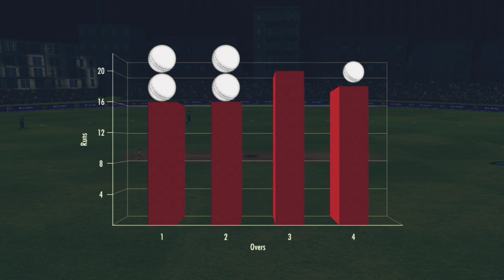INDIA W VS PAKISTAN W ASIAN T20 Match LIVE: देखिए,टॉस के बाद शुरू हुआ IND - PAK मैच,IND vs PAK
Note: this is not real cricket match it's game WCC3

IND W vs PAK W Asian T20 Live
cricket highlights
best cricket match highlights
old cricket match highlights
india women vs pakistan women cricket live
bolo cricket india vs pakistan women
upcoming cricket matches of india
cricket videos
T Sports Cricket
indian cricket team
india cricket team schedule 2023
ashes womens cricket
ban vs india women's cricket match
Asian games 2023 live
pakistan cricket
live cricket
cricket live
womens cricket match
cricket score
india vs pakistan highlights
bangladesh vs india women match highlights
cricket matches
england women cricket team
australia women cricket team
womens cricket
Laws of Cricket
England Cricket
legends cricket match
commonwealth highlights 2023
bangladesh vs india women's highlights
Cricket
india vs pakistan country comparison 2023
india women vs bangladesh women 6th odi match live
ind w vs ban w full match highlights
india w vs pakistan w Asian T20 match live
21 suptember 2023 Ind vs pak women ODI World Cup highlights
commonwealth India 2023
ind w vs ban w highlights 2023
India vs Pakistan women match live
match highlights video
india vs pakistan match
ban vs ind highlights
T Sports Live Match
2023 India vs Pakistan women Highlights ODI World Cup
women's ODI World Cup highlights
Ind vs pak women ODI World Cup highlights
extended highlights
emerging Asia cup final highlights 2023
india vs bangladesh women's asia cup ODI final highlight
womens ashes highlights
sports highlights
world cup highlights
match highlights
india vs pakistan
India vs Pakistan women match today
tsports live
highlights full Ind vs Pak women
highlights Ind vs pak
commonwealth sony live
bangladesh vs india women's cricke
india tour of pakistan
best of india pakistan
ind vs pak match live
highlights
ind w vs ban w dream11 prediction
ban w vs ind w dream11 team
Pak women ODI World Cup India
India vs Pakistan women
bangladesh vs india women
india vs australia
team india
india women vs bangladesh women
India match today
rohit sharma
in w vs bd w dream11 team
ind w vs ban w dream11
youtube shorts
dream11 team of today match
ausw vs engw dream11 team
ban vs ind women's live
India vs Pakistan
smriti mandhana
shafali verma
full highlight ind vs pak women
India women vs Pakistan women
Asian Game 2023
live streaming
king kohli
virat kohli
shubman gill weight and height
shubman gill total centuries
asia cup final 2023
Srilanka Women vs Bangladesh Women Dream11
india
yashasvi jaiswal
in-w vs bd-w dream11
rinku singh
Pakistan women ODI
Ind vs Pak women ODI
shorts
live
trending
Jaiswal
Virat
Rohit
ODI
asia cup
ind
ms dhoni
sachin tendulkar
England Women vs Australia Women
Eng W vs Aus W
odi
ashes womens
highlight match
pakistan
jasprit bumrah
harmpreet kaur
england women vs australia women today match prediction
ajka match kon jitega
भारत पाकिस्तान का Asian game 2023 का मैच
21 suptember 2023
Golden cricket